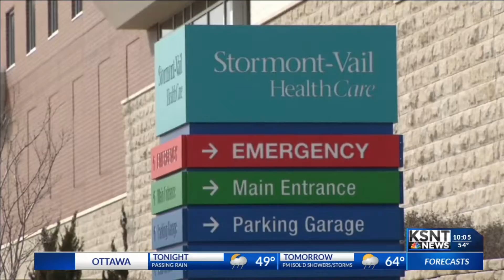Washburn nursing students look to fill nursing void in Kansas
It was a big day for a new wave of students who are bringing new hope to healthcare in Kansas.